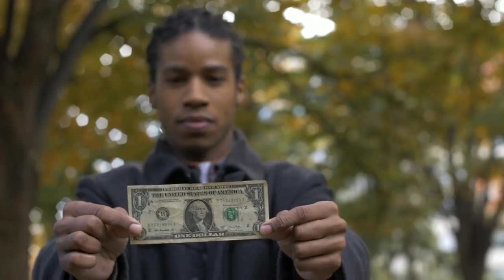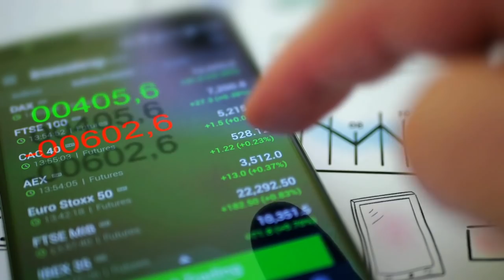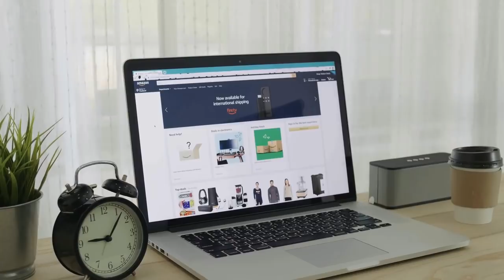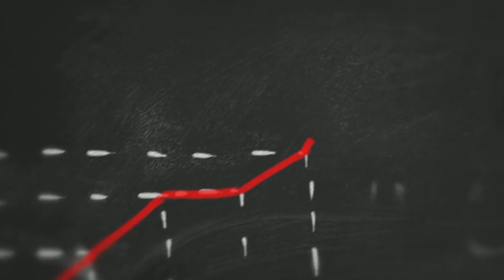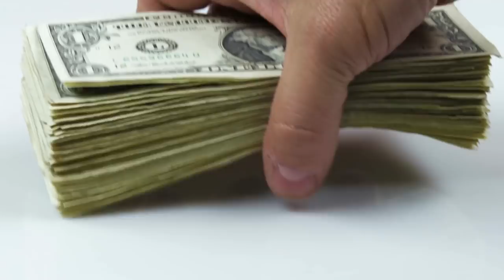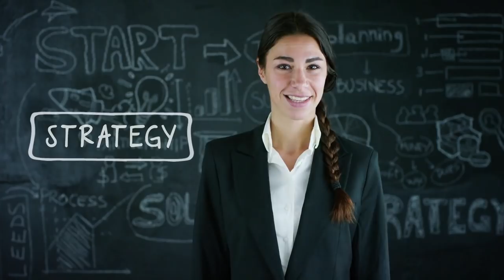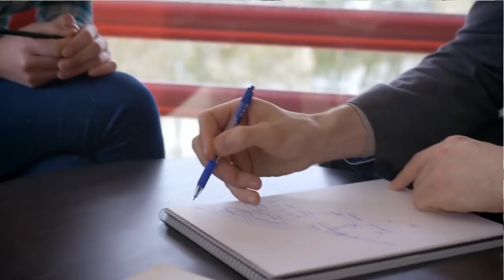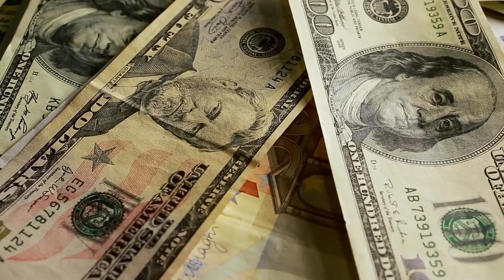How I Saved $30,000+ in 6 Months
I grew up in a polygamous family, and I grew up seeing my parents' attitudes toward life and the outcome they all got. While my stepmother, mother and father were all poor, my mother seemed always to have better financial growth than the other two people.

One reason for this is that my mother is a great saver. I don't know anyone who can keep money better than her, and that made her life better. I don't know how many things I learned from her but I most likely learned how to save money from my mother, except for one thing; I don't save the way my mother saved her money.